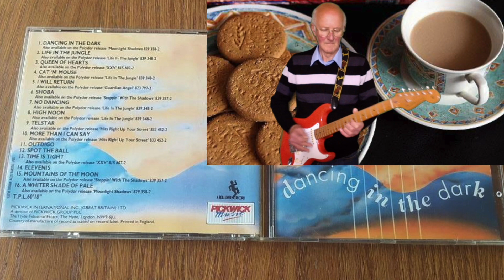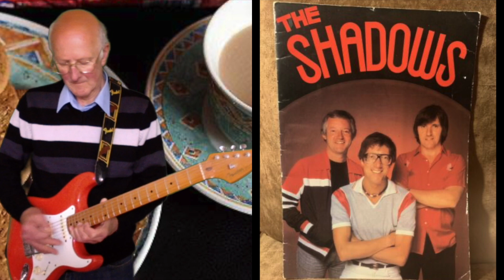ELEVENIS - THE SHADOWS guitar instrumental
“Elevenis” - The Shadows. This was the “B” side of The Shadows single “Diamonds” in 1983, which only reached No. 132 in the UK charts. The Shadows were well known for their funny titles such as “Alice in Sunderland”, The Rise and Fall Of Flingel Bunt”, “Captain Zlogg”, Scotch on the Socks. I  don’t know how they came up with the title “Elevenis” but it may have been a funny one for Elevens’s (cups of tea and biscuits at 11am).